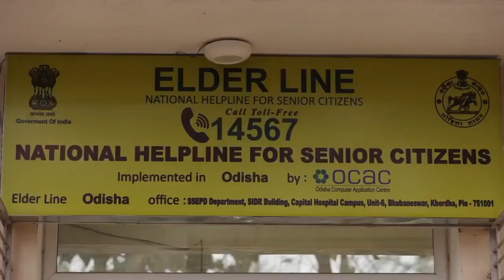22 January 2024